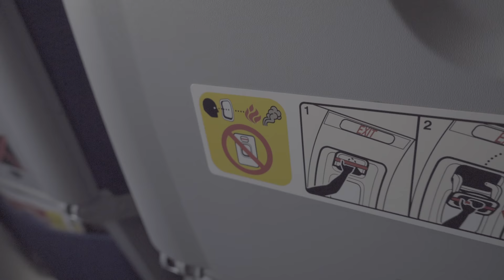Die kompakte Kamera für jeden! - Sony RX100 VI (Review)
Die Sony RX100 VI ist eine kompakte Kamera mit ziemlich vielen Funktionen von größeren Kameras. Warum sie für die meisten Leute die perfekte Kamera ist, erfahrt ihr in dem Video. Viel Spaß!

RX100 VI kaufen